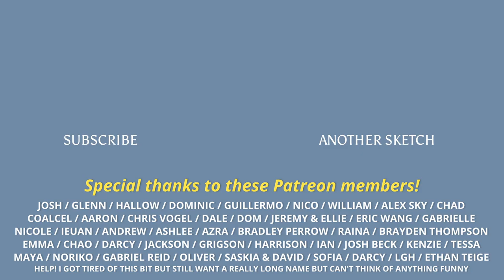good cop Brad cop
this is a short comedy sketch about a cop named brad. He's not a bad guy, I swear. Just hear him out, ok? It's all a big misunderstanding.
Look basically the long story is he's conducting an interrogation to try to get a confession out of a criminal but his freaking partner keeps undermining his character. How is that fair, right? Not cool man, that's kinda of a bad police officer if you ask me. Brad's a nice guy, just trust me.

End credit ditty by Tim Palstra